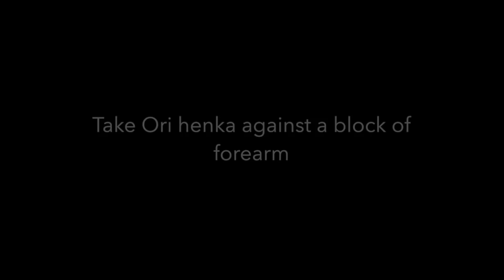Yakov Shacht Ninjutsu seminar in AKBAN AW 2017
Yakov Shacht, the Hamburg Ninjutsu Academy founder in the WA 2017 seminar in AKBAN Honbu dojo